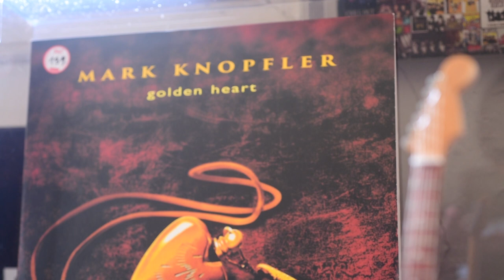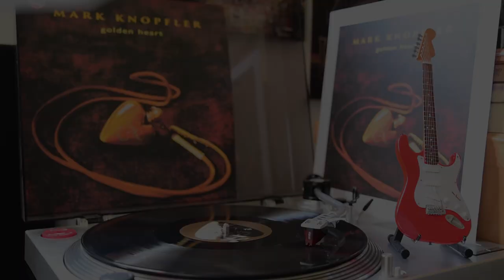Mark Knopfler - "Done With Bonaparte" 1996 / Vinyl, LP 180gr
"Golden Heart" 1996
From "The Studio Albums 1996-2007" box set.